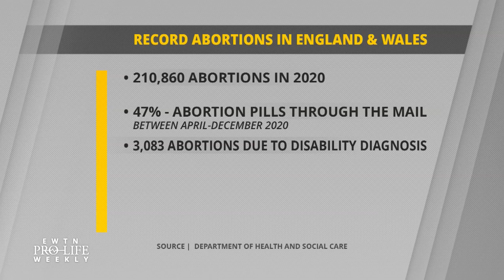Abortions Reach Record High in England and Wales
Abortion numbers reached record levels in England and Wales last year – Catherine Hadro ‘Speaks Out’.